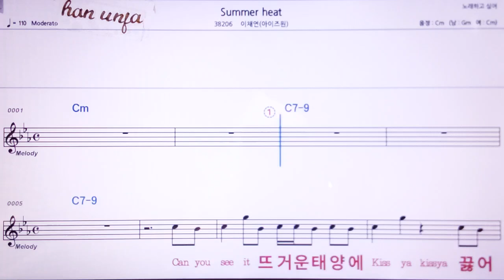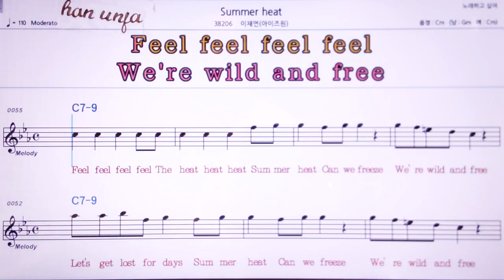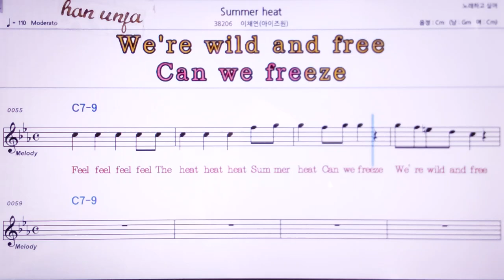💖Summer heat/이채연(아이즈원) 👍MR,노래방, 악보, 코드,Karaoke With Sheet Music